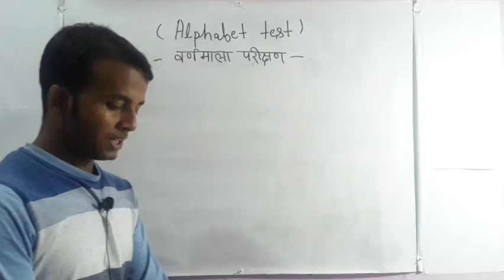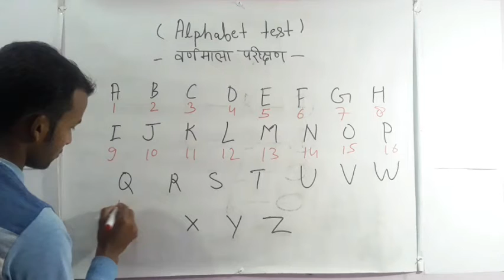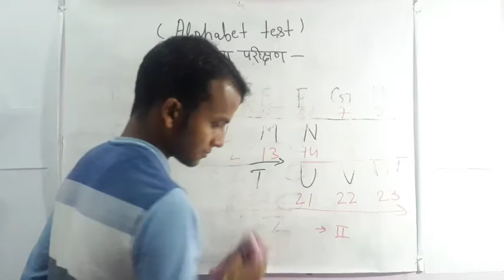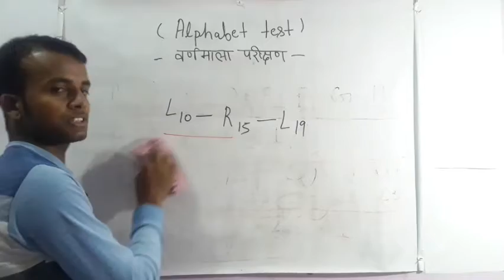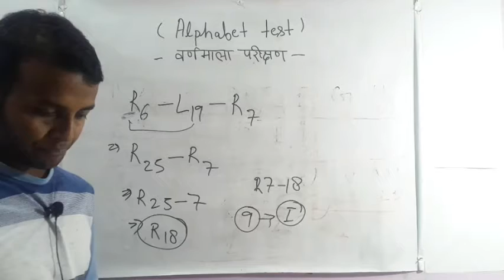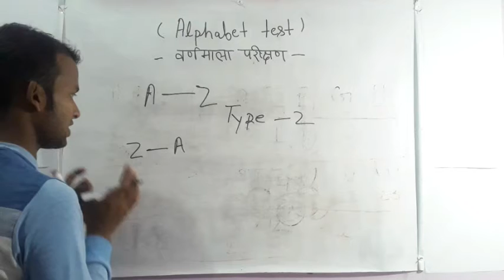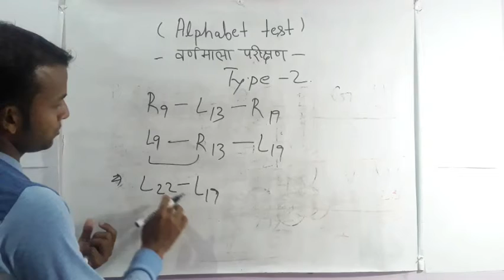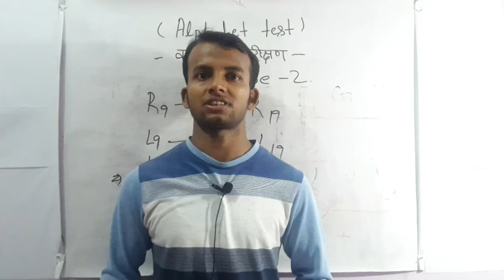Alphabet Test(वर्णमाला परीक्षण) | Reasoning | भाग-1|| by Santosh.sir || Varbal Reasoning tricks